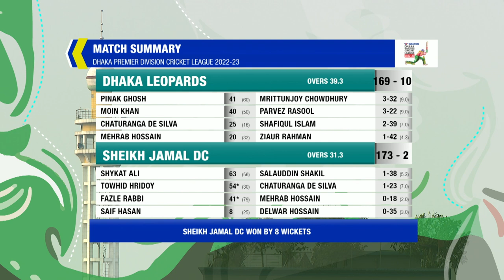DPDCL | Highlights | Lt. Sheikh Jamal Dhanmondi Club Ltd Vs Dhaka Leopards | Match 01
Walton Dhaka Premier Division Cricket League 2022-23
Lt. Sheikh Jamal Dhanmondi Club Ltd Vs Dhaka Leopards